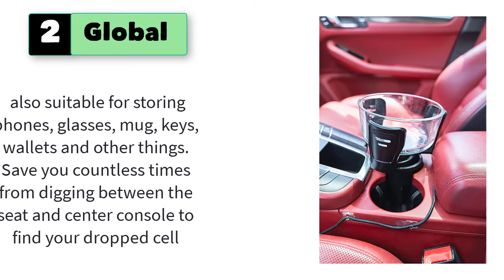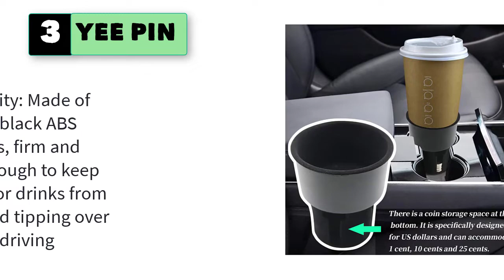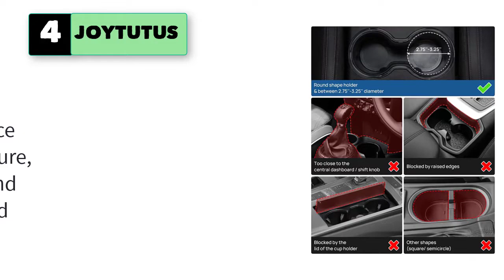5 Extra Large Cup Holder Adapter, Best Car Cup Holder Expander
5 Extra Large Cup Holder Adapter, Best Car Cup Holder Expander.

2. Global Ion Car Cup Holder Expander Adapter, Cup Holder
Extender.

3. YEE PIN Car Cup Holder Expander Adapter.

4. JOYTUTUS Coin Holder for Car + Cup Holder Expander Adapter for Car.

5. Integral Ultimate Expander Car Cup Holder Expander Organize.